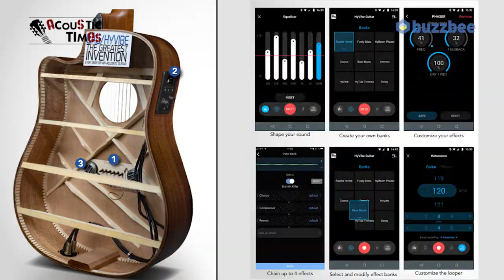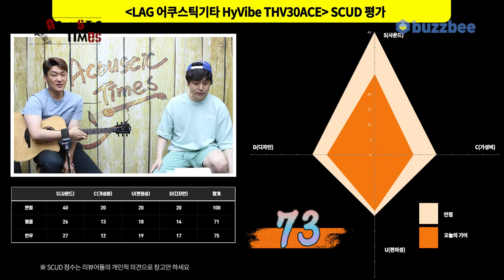[AcousticTimes 1041회] LAG 어쿠스틱기타 HyVibe THV30ACE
0:00 오프닝
4:45 스펙(Spec)
6:54 사운드 테스트(Sound test)
10:54 시연 (Demo)
12:47 한줄평
13:40 SCUD 점수